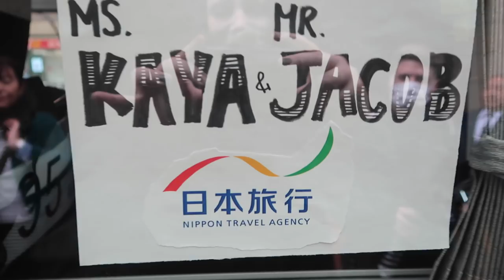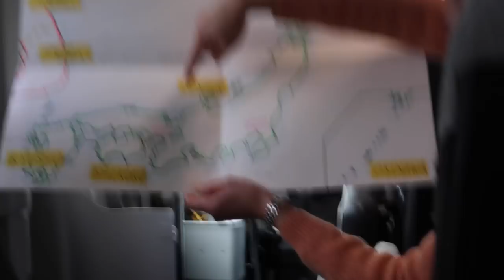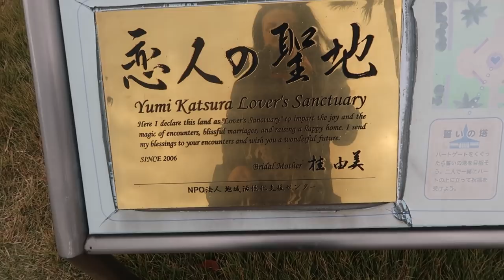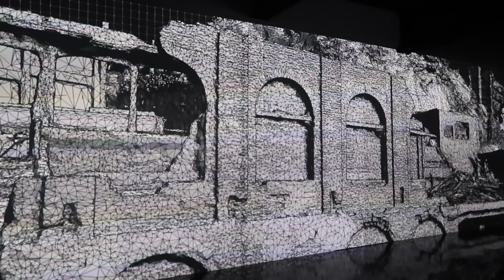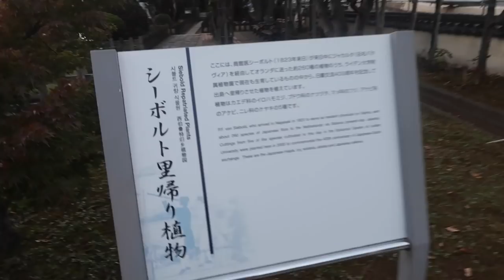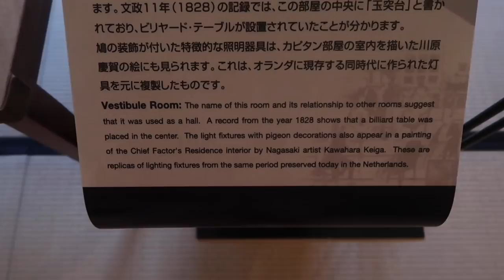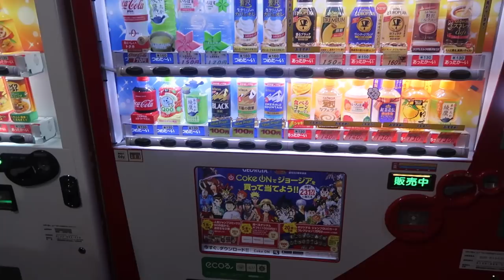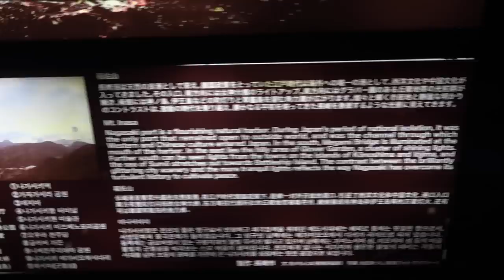FIRST DAY IN JAPAN! - ABANDONED ISLAND & KIMONOS | Toxic Tears Vlog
Welcome to part one of my Asia vlogs! I hope you enjoy this, and there is LOTS more awesome stuff to come! Happy New Year!

Mailing Address:

Kaya Lili
Bella Muerte Clothing
5 - 9 Donegall Street
Belfast
Co. Antrim
BT1 2FF

Tuesday: 8:00PM BST
Thursday: 8:00PM BST
Sunday: 8:00PM BST

MY WISHLIST